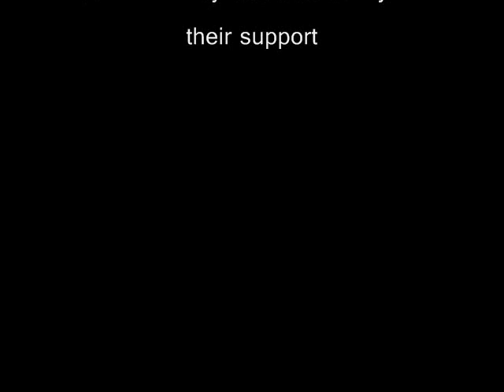Ryan Reed Ozark 3 Gun Championship 2012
Stages from the 2012 Ozark 3 Gun Championship. Had a blast, despite not shooting nearly as well as I'd like. Ended up 31th out of 160+ shooters in Tac Optics. Stage 1 got thrown out due to safety issues and I didn't get all of stage 7 on video. Thanks to everyone who ran the match - it was a blast! Squad 8 rocked!